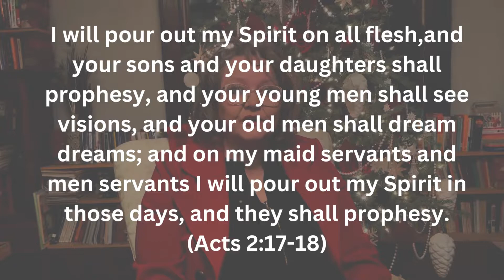Refresh 08: Nadine Sandoz